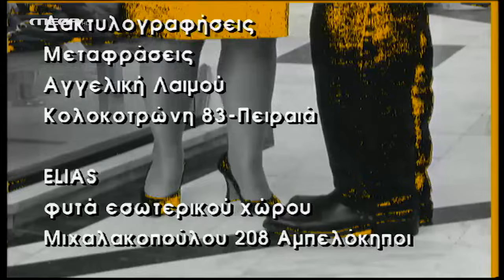Ντόλτσε Βίτα - Επεισόδιο 26 HD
Η Χριστίνα αποφασίζει να μείνει μόνη της για ένα διάστημα, προκειμένου να σκεφτεί το μέλλον της σχέσης της με τον Αντώνη. Γι' αυτό δέχεται την πρόταση μιας υπαλλήλου της στο εργοστάσιο και φεύγει μαζί με τη Σάσα για ένα χωριό έξω από τα Ιωάννινα, χωρίς να πει τίποτα σε κανέναν! Ο Αντώνης, μόνος του στην Αθήνα, προσπαθεί με κάθε τρόπο να μάθει πού βρίσκεται η Χριστίνα. Μόλις τα καταφέρνει, εμφανίζεται κι αυτός στο χωριό, προς μεγάλη έκπληξη της Χριστίνας και της Σάσας...

ΣΥΝΤΕΛΕΣΤΕΣ
Παίζουν: 'Αννα Παναγιωτοπούλου (Χριστίνα), Κατιάνα Μπαλανίκα (Σάσα), Μαρία Καβογιάννη (Ασπασία), Παύλος Ορκόπουλος (Λουκάς), Κατερίνα Ζιώγου (Ντορίτα), Θανάσης Ευθυμιάδης (Αντώνης), Γαλήνη Τσεβά (Σόφη).
Στον ρόλο της «Όλγας» η Μαρία Φωκά.

 Έκτακτη συμμετοχή: Ηρώ Μανέ, Μαίρη Αννίτση, Κώστας Κουνατίδης.

Σενάριο: Λευτέρης Παπαπέτρου - Αλέξανδρος Ρήγας
Σκηνοθεσία: Αλέξανδρος Ρήγας
Τηλεσκηνοθεσία: Παναγιώτης Κούτρας
Σκηνικά: Ντίνος Πετράτος
Ενδυματολόγος: 'Εβελυν Σιούπη, Νανά Σμυρνή
Διεύθυνση φωτογραφίας: Σάκης Τσάκωνας
Παραγωγή: LTV International - Λιάνα Πατέρα